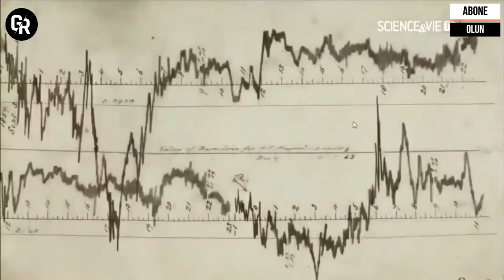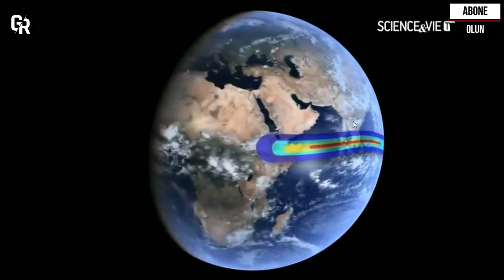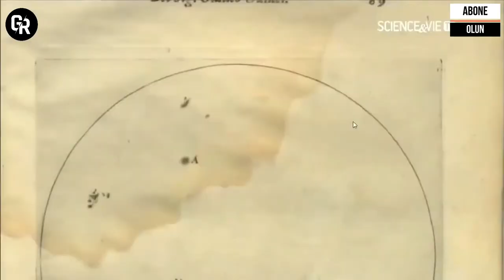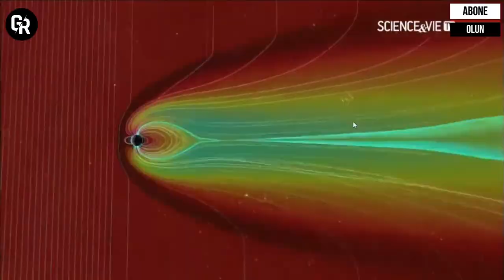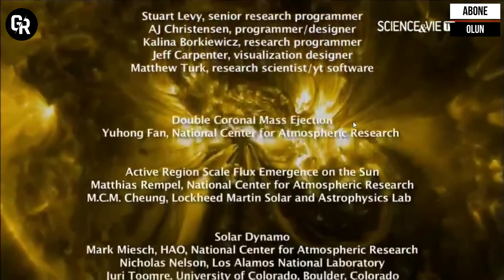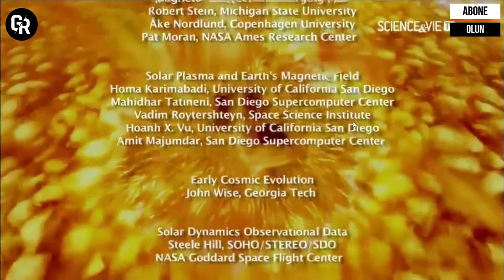GÜNEŞ FIRTINALARI GÜNEŞİN ZARARLI IŞINLARI (Kozmik Yolculuk)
Güneş rüzgârı, Güneş'in üst atmosferinden yayılan bir plazma dalgasıdır. Büyük çoğunluğu, enerjileri genellikle 1,5 ve 10 keV arası olan elektronlar, protonlar ve alfa parçacıklarından oluşur. Bu parçacık akımının yoğunluk, sıcaklık ve hız nicelikleri zamana ve Güneş'in boylamına göre değişkenlik gösterir. Bu parçacıklar, Güneş tacının yüksek sıcaklığından gelen yüksek enerjileri ve maruz kaldıkları manyetik, elektriksel ve elektromanyetik fenomen sayesinde Güneş'in kütle çekiminden kurtulabilirler.
Güneş rüzgârı süpersonik bir şekilde dışarıya doğru uzak mesafelere doğru yayılarak, yıldızlararası maddeyle çevrili devasa hacimdeki balonumsu bir alan olan heliosferi doldurur. Bu konuyla bağlantılı diğer fenomenler arasındaysa; kutup ışıkları (Kuzey ve Güney ışıkları), kuyrukluyıldızların her zaman Güneş'ten dışarıya doğru olan plazma kuyrukları ve manyetik alan çizgilerinin yönünü değiştirip Dünya'daki güç şebekelerinde güçlü akımları oluşturabilen jeomanyetik fırtınalar yer almaktadır.
Güneş rüzgârlarının eski modelleri, materyalleri ivmelendirmek için temel olarak termal enerjiyi kullanırken 1960'larda Güneş rüzgârının yüksek hızının tek sebebinin termal ivmelenme olmadığı açıktı. Bilinmeyen ek bir ivmelendirme mekanizması gerekliydi ve bu ivmelendirme Güneş atmosferindeki manyetik alanlarla ilişkiliydi.
Güneş'in koronası, veya genişletilmiş dış tabakası, plazmanın bir milyon Celciusun üzerindeki derecelere kadar ısıtıldığı bir bölgedir. Termal çarpışmaların bir sonucu olarak, iç koronadaki parçacıkların menzil ve dağılım bakımına olan hızları Maxwellian dağılımıyla tanımlanmaktadır. Bu parçacıkların ortalama hızı yaklaşık olarak 145 km/sn ve bu hız solar kurtulma hızı olan 618 km/sn'den düşüktür. Fakat parçacıkların pek bir azı kaçış hızı olan 400 km/sn'ye varabilecekleri enerjilere ulaşırlar ve bu, Güneş rüzgârlarını beslemelerini sağlar. Aynı sıcaklıkta elektronlar, çok daha küçük kütlelerinden dolayı, kaçış hızına ulaşır ve Güneş'ten uzaktaki iyonları ve yüklü atomları hızlandıran bir elektrik alan oluşturur.
Güneş rüzgârı tarafından Güneş'ten taşınan parçacıkların toplamı yaklaşık olarak saniye başına 1,3×1036'dır. Bu sebeple, sene başına düşen toplam kütle kaybı yaklaşık olarak (2-3)×10-14 Güneş kütlesidir veya saniye başına bir milyar kilogramdır. Bu, her 150 milyon yılda Dünya'nın kütlesine eşit miktarda kütle kaybına eşittir.Fakat Güneş'in sadece %0,01'i Güneş rüzgârlarıyla kaybedilmiştir.Diğer yıldızların çok daha güçlü yıldızsal rüzgârları vardır ve bu rüzgârlar çok daha belirgin miktarda kütle kayıplarına sebep olur.